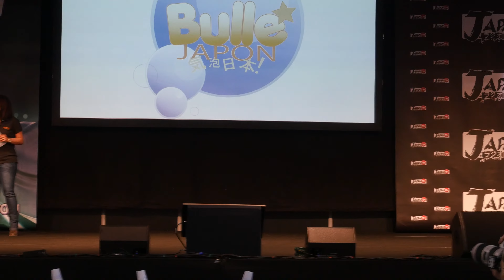Paris Manga 21 - Concours Cosplay Samedi - 00 - Présentation du Jury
Crédit Cosplay: (cosplayeurs , merci de commenter en précisant le crédit à ajouter)

Remerciements:
* aux cosplayeurs.
* au public.